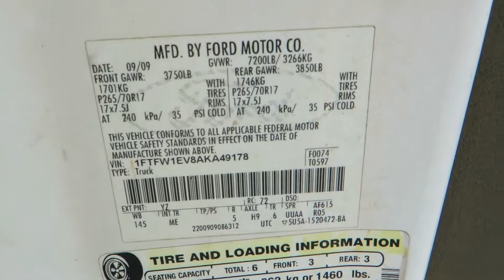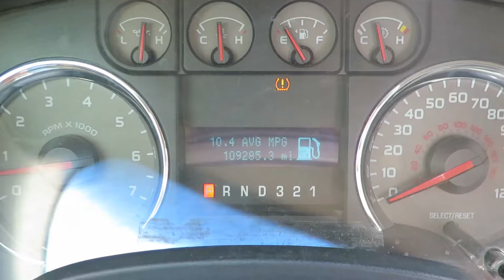EPIC $4M HEAVY EQUIPMENT AUCTION LOT 57